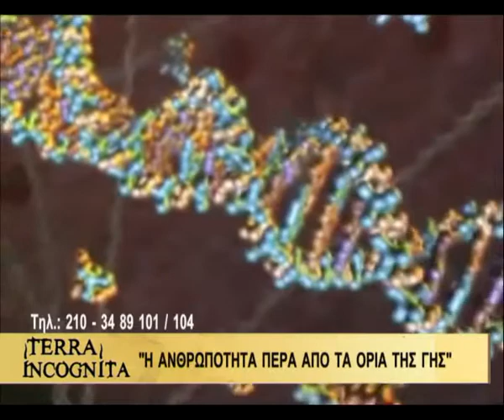ANTHROPOTHTA PERA APOTAORIA THSGHS 03NOV12 07